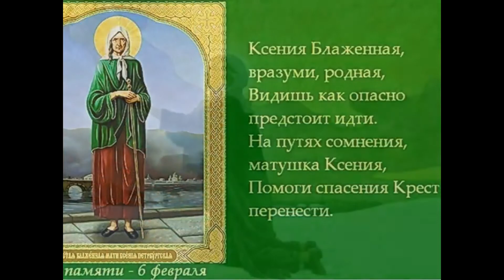Памяти блаженной Ксении Петербургской посвящается. Православный авторский канал Татианы Лазаренко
О, блаженная наша матушка Ксение,
Помоги стяжать нам кротость и терпение,
Дай безропотно терпеть страдание,
Вымоли, родная, нам покаяние.
Буди нам заступницей, матушка Ксение.
Обрела пред Богом ты дерзновение.
Тебя молят грешные и смиренные,
Чтоб в скорбях послала нам утешение.
Помяни в молитвах, матушка Ксение,
Испроси у Господа нам спасение.
По тернистым тропам нашим жизненным
Помоги пройти неукоризненно.
Стихи Татианы Лазаренко
Музыка и вокал Людмилы Херувимской